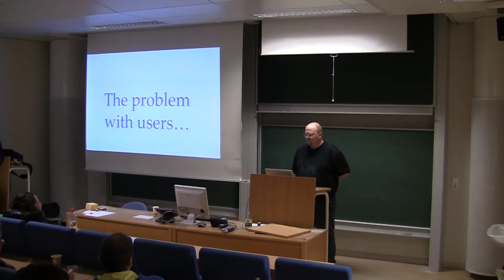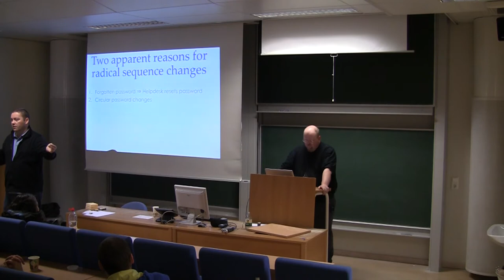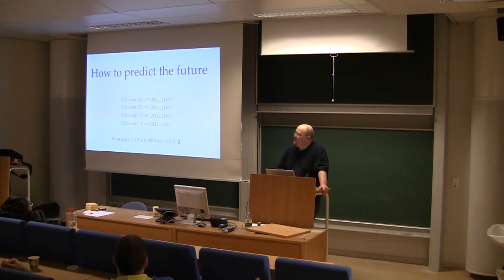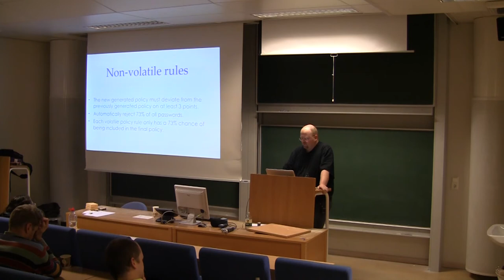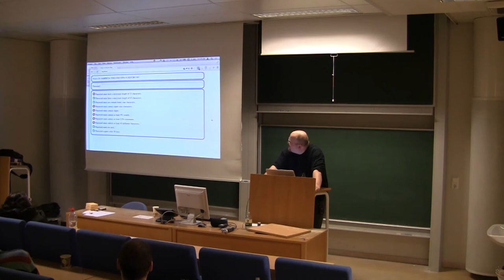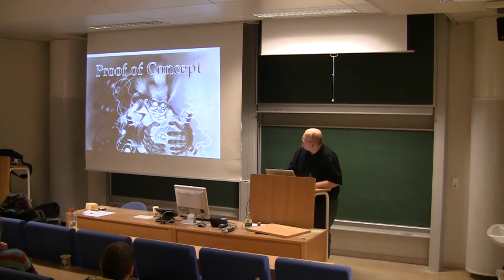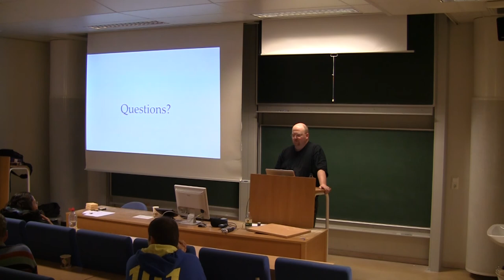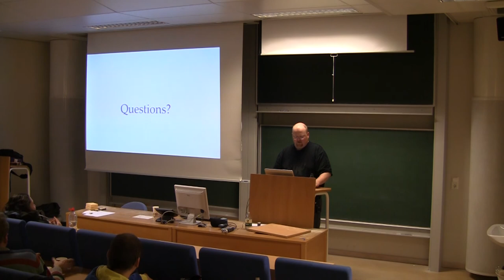PasswordsCon Bergen 2013 - Jan Fredrik Leversund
Jan Fredrik Leversund

Abstract:
The incessant use of password policies is supposed to make passwords harder to guess, but is in reality having the opposite effect. I'm presenting a method for rectifying this, and will provide proof of concept.

Bio:
Programmer for 25+ years, security nerd for 10+ years, CISSP-ISSAP.